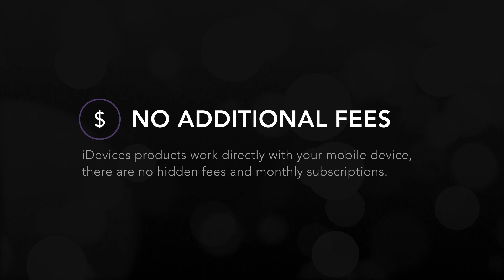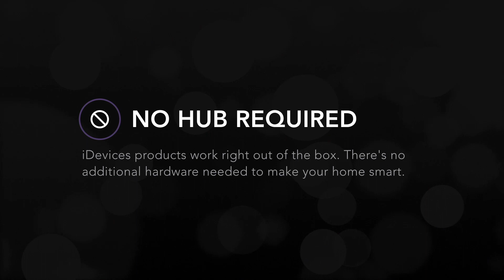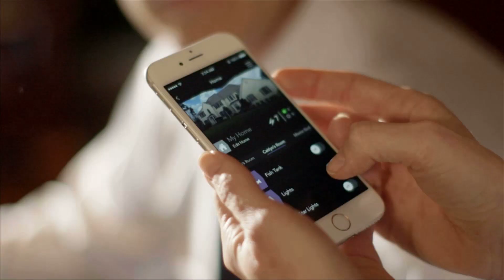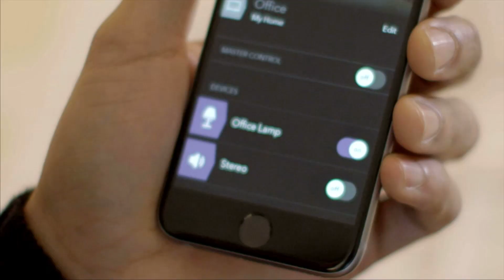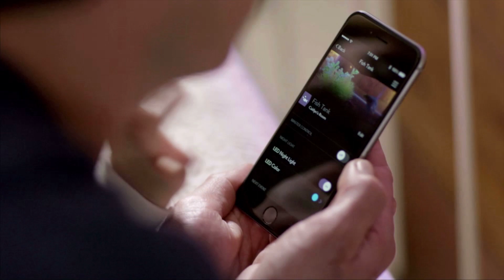iDevices Smart Home Solutions - Experience The Evolution Of Your Home